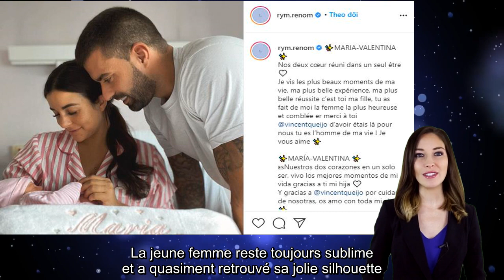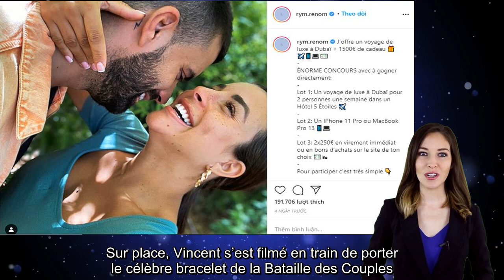Rym et Vincent présents dans la Bataille des Couples 3 :Un indice sème le doute